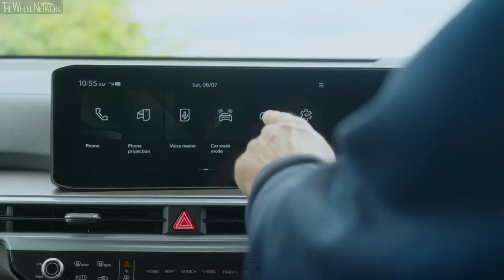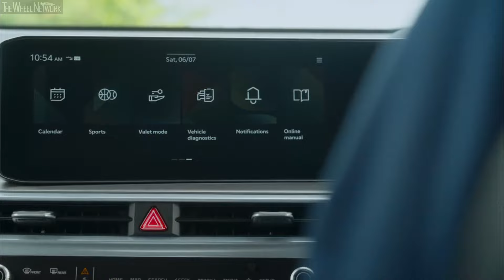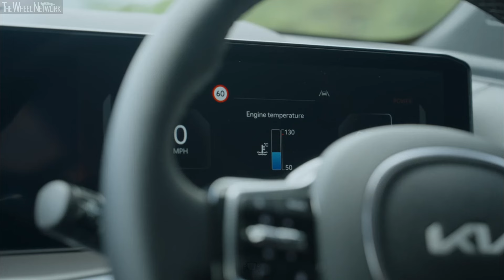2024 Kia Sorento PHEV '4' 1.6L 6AT | Volcanic Sand | Driving, Interior, Exterior (UK Spec)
Kia Sorento PHEV Specifications:
▪ Towing capacity (braked) – 1,010 kg
▪ Max system output – 248 PS at 5,500 rpm
▪ Max system torque – 367 Nm at 3,500 rpm
▪ Fuel consumption – 176.6 mpg combined
▪ Energy consumption – 182 Wh/km
▪ Electric driving range – 34 miles (55 km)

▪ Trim level – '4'
▪ Powertrain – PHEV 1.6-litre T-GDi 6-speed automatic
▪ Exterior colour – Cityscape Green
▪ Footage location – UK

Video Timeline
0:00 – Driving
3:33 – Engine
3:40 – Interior
7:35 – Exterior